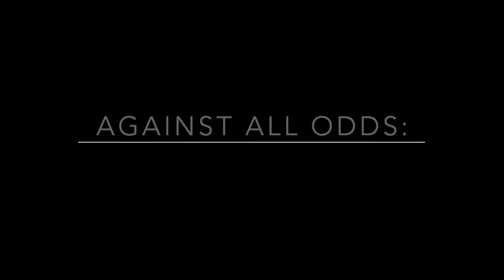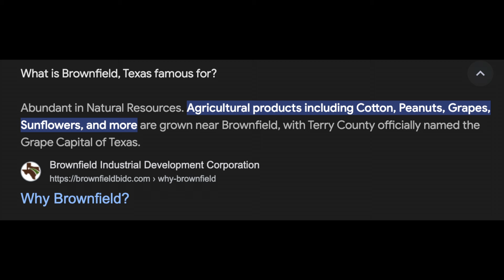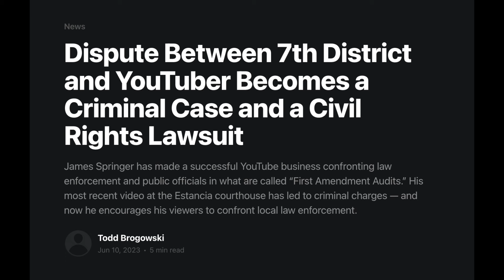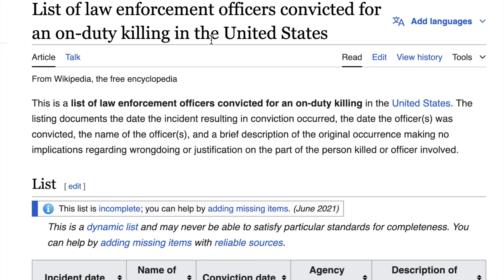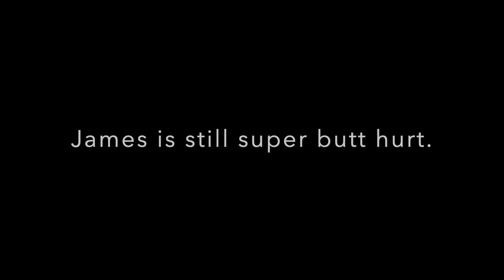Against All Odds: A tale of regrets & redemption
Docu-Fraud 01: James Freeman is giving an incredible, intimate, and fake interview about the incredible attack he survived in Texas.